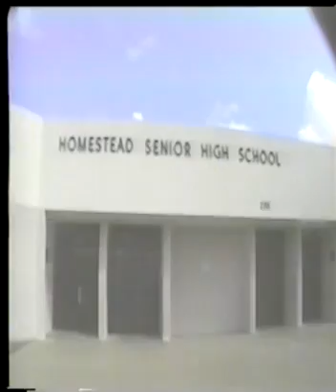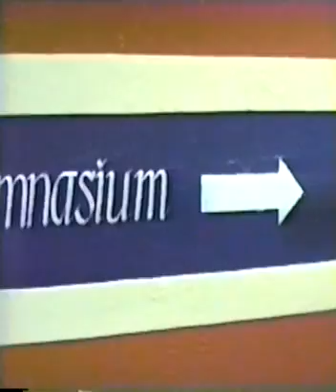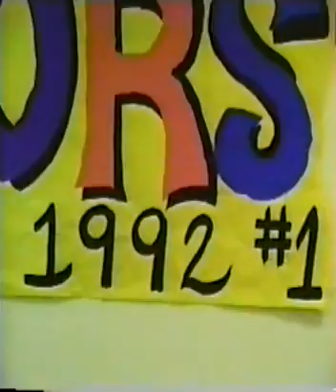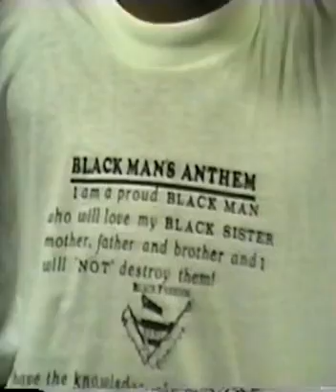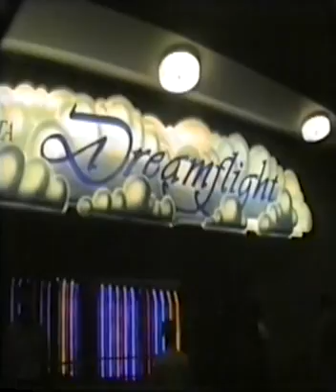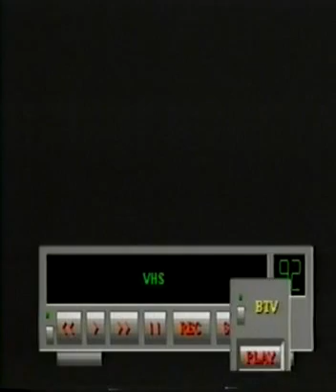Homestead Senior High Class of 92 Senior Video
Homestead Senior High School - Homestead, FL
Senior Look Video